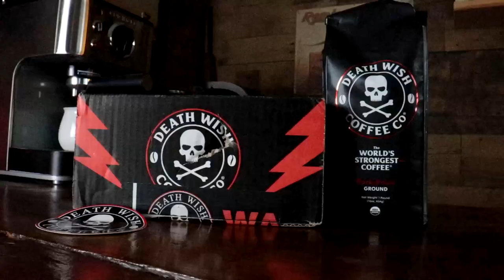DEATH WISH COFFEE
Today's video is a review of Death Wish Coffee. You will not believe what i went through to get this.

Send Mail To:
Larry Johnson